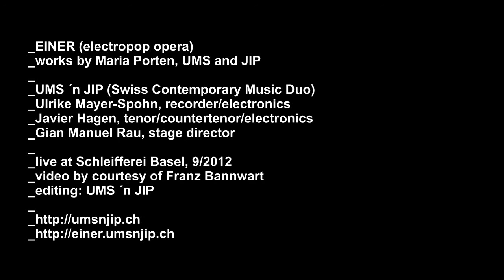UMS 'n JIP ::::: EINER (electropop opera) ::::: Trailer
_EINER
_electropop opera by UMS 'n JIP
_with works by Maria Porten, UMS, JIP
_live at Schleifferei Basel (Switzerland)
_9/2012
_Ulrike Mayer-Spohn, recorder/electronics
_Javier Hagen, tenor/countertenor/electronics
_editing: UMS 'n JIP
_video by courtesy of Franz Bannwart
_UMS 'n JIP ['umsnjip] is one of the most innovative and accomplished Swiss contemporary music ensembles. Founded in 2007 by Ulrike Mayer-Spohn [UMS] and Javier Hagen [JIP], it is, alongside Ensemble Modern, Ensemble Intercontemporain, the Kronos Quartet and Ensemble Recherche, one of the most active contemporary music ensembles worldwide commissioning around 10-15 works and performing more than 100 international concerts annually, including mobile chamber operas & multimedia performances. UMS 'n JIP explore new musical and scenic settings for voice, recorders and electronics ranging from live to digital performance as well as European to non-European music. Since their studies (composing, audio design & musical performance) in Holland, Germany, Italy and Switzerland, UMS and JIP have been invited for guest lectures at the music universities of Paris, Moscow, Istanbul, Adelaide, Shanghai, Hong Kong, Riga, Rostov, Taganrog, Barcelona, Basel as well as to prestigious contemporary music and theatre festivals on 4 continents where they have premiered more than 200 works as soloists and as a duo, collaborating with both world famous and aspiring young composers such as Goebbels, Rihm, Kagel, Reimann, Eötvös, Huang Ruo and Guo Wenjing.